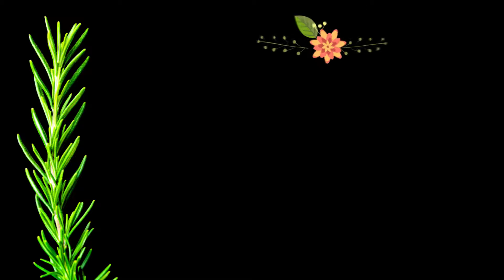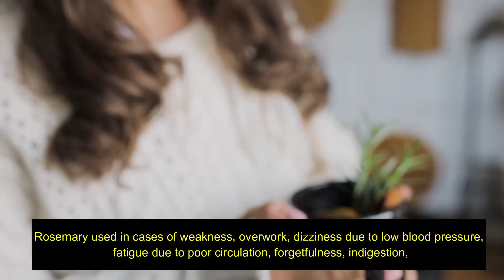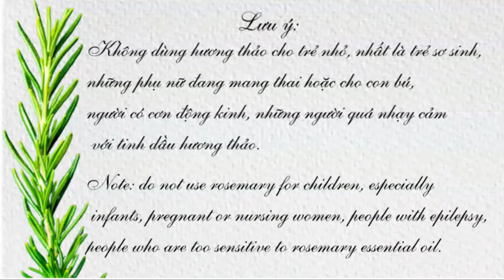Lợi ích cây hương thảo với sức khỏe I Trà hương thảo I Rosemary Tea I Health benefits of rosemary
Lợi ích tuyệt vời của cây hương thảo, cách làm rượu, pha trà hương thảo. Theo Đông y, hương thảo có vị chát, mùi thơm nồng, tính ấm nóng, tác dụng bổ dưỡng, tăng cường sinh lực, hoạt huyết, tẩy uế trọc, có lợi cho sức khỏe tim mạch, kích thích hoạt động của hệ tiêu hóa, lợi mật, lợi tiểu, nhuận trường. Hợp chất trong cây hương thảo có tác dụng chống viêm sưng, chống oxy hóa, kích thích tuần hoàn máu lên não, giúp tăng cường trí nhớ và sự tập trung, giúp chống rụng tóc và mau mọc tóc, giúp khử trùng đường hô hấp và làm long đàm…
Người ta thường dùng hương thảo trong các trường hợp cơ thể suy nhược, làm việc quá sức, choáng do huyết áp thấp, người mệt yếu do tuần hoàn kém, mau quên, ăn uống không tiêu, đau nhức cơ, thấp khớp, viêm họng, nhức đầu, căng thẳng thần kinh, trầm cảm, lo âu và mất ngủ, trí nhớ giảm sút… Hương thảo được dùng dưới các dạng: ngâm rượu (cồn thuốc), nước trà, hoặc chiết tinh dầu để xoa bóp ngoài da.

 Cách ngâm rượu: dùng 200g lá hương thảo khô ngâm với 1 lít rượu trắng trên 40 độ, bảo quản trong chai thủy tinh đã được khử trùng, cất nơi khô ráo, tránh ánh nắng. Ngày uống 2 lần, mỗi lần 2ml rượu thuốc pha với nước sôi để nguội, giúp tăng cường sức khỏe, chữa căng thẳng thần kinh, tiêu hóa kém.

Cách pha trà: Dùng 1 thìa cà phê lá hương thảo khô, hãm với 200-250ml nước sôi, chia 4 - 5 lần để uống trong ngày. Bạn cũng có thể pha thêm mật ong, syro hoặc đường nếu muốn uống ngọt. Các hợp chất trong hương thảo được chứng minh là có tác dụng chống oxy hóa, chống viêm và kháng khuẩn. Hai hợp chất được nghiên cứu nhiều nhất trong cây hương thảo là axit rosmarinic và axit carnosic.

Trà hương thảo có tác dụng giảm nhức đầu, tăng tuần hoàn máu, tăng huyết áp, giúp tăng tiết mật và lợi tiểu. Uống trà hoặc hít hợp chất trong cây hương thảo đã được chứng minh là có tác dụng giảm lo lắng, cải thiện tâm trạng, khả năng tập trung và trí nhớ.

 Xoa nhẹ nước hãm thuốc này lên da đầu để kích thích mọc tóc. Nước sắc lá hương thảo dùng súc miệng, để chữa loét miệng và viêm tuyến nước bọt. Tinh dầu hương thảo dùng xoa bóp giúp giảm đau cơ do thấp khớp, sưng đau do bong gân. Pha vào nước tắm 3 - 4 giọt giúp sảng khoái tinh thần, thư giãn cơ thể, giảm stress.

Lưu ý: không dùng hương thảo cho trẻ nhỏ, nhất là trẻ sơ sinh, những phụ nữ đang mang thai hoặc cho con bú, người có cơn động kinh, những người quá nhạy cảm với tinh dầu hương thảo. Nếu bạn thấy hay và ý nghĩa, hãy thích, bình luận, chia sẻ và đăng ký kênh Jiva Care để cập nhật những video mới nhất về chăm sóc sức khỏe, làm đẹp và đời sống. Cảm ơn các bạn đã quan tâm theo dõi.
Rosemary Benefits May help lower your blood sugar May improve your mood and memory May support brain health May protect vision and eye health • May benefit heart health. • May promote digestion • May boost weight loss). • May promote hair growth Infused rosemary wine: use 200g of dried rosemary leaves soaked with 1 liter of white wine above 40 degrees, stored in sterilized glass bottles, stored in a dry place, away from sunlight. Drink 2 times a day, each time 2ml of herbal alcohol mixed with cooled boiled water, helps to improve health, cure nervous tension, poor digestion. Rosemary tea: Use 1 teaspoon of dried rosemary leaves, brew with 200-250ml of boiling water, divide 4-5 times to drink during the day. You can also add honey, syrup or sugar if you desire. Rosemary tea may contain compounds that benefit your heart and digestive health, support weight loss, and even help treat hair loss Rosemary tea contains compounds shown to have antioxidant, anti-inflammatory, and antimicrobial effects. The two most studied compounds in rosemary are rosmarinic acid and carnosic acid. Consuming and inhaling compounds in rosemary have been shown to reduce anxiety, boost mood, and improve concentration and memory.
Note: do not use rosemary for children, especially
 infants, pregnant or nursing women, people with epilepsy,
people who are too sensitive to rosemary essential oil.